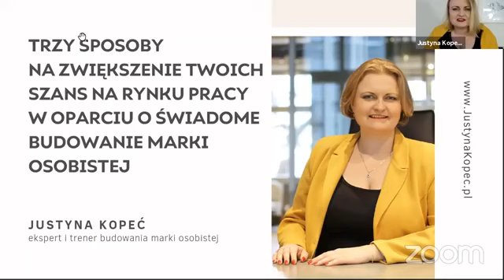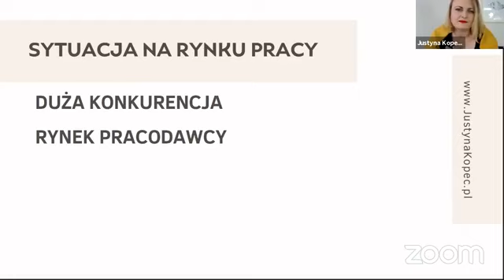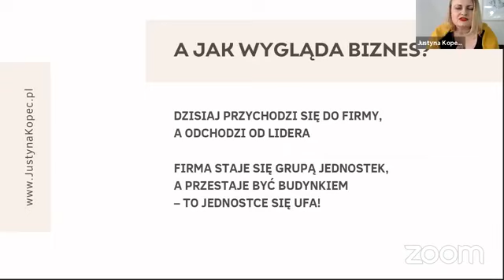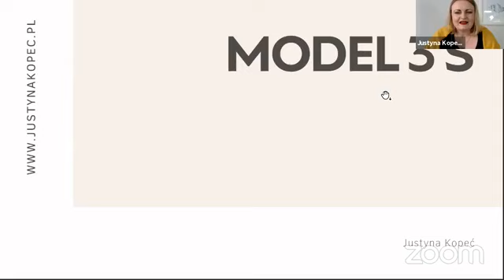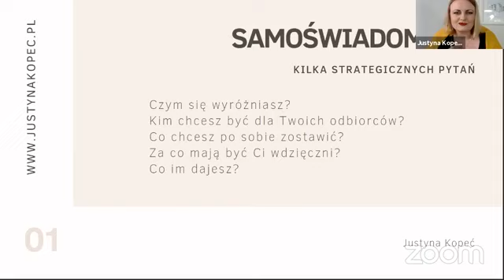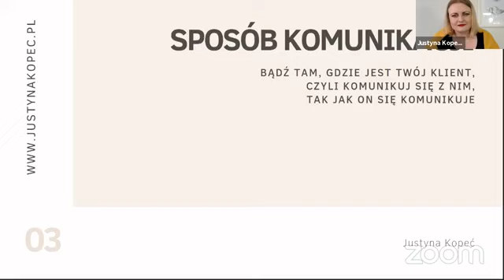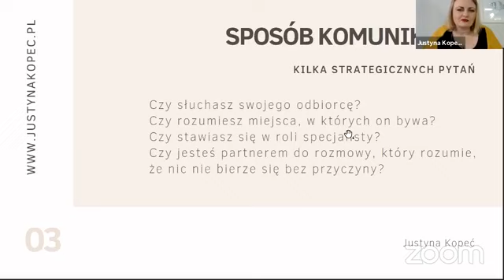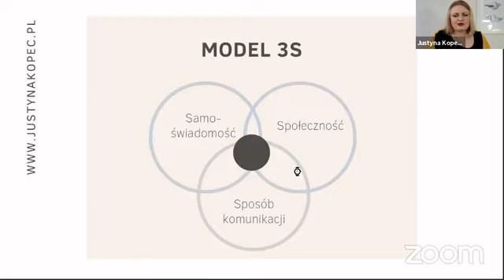3 sposoby na zwiększenie Twoich szans na rynku pracy w oparciu o świadome budowanie marki osobistej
3 sposoby na zwiększenie Twoich szans na rynku pracy w oparciu o świadome budowanie marki osobistej

Kobiety w biznesie - wykład dla studentek SGH

Zapis live, jaki prowadziłam dla studentek SGH w Warszawie w dniu 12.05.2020 r.

Jeśli chcesz dołączyć do społeczności skupionej wokół personal brandingu, zapraszam Ciebie do grupy mentoringowej dla społeczności Justyny Kopeć, którą prowadzę dla osób takich jak Ty! Dla osób, które chcą mieć wpływ.